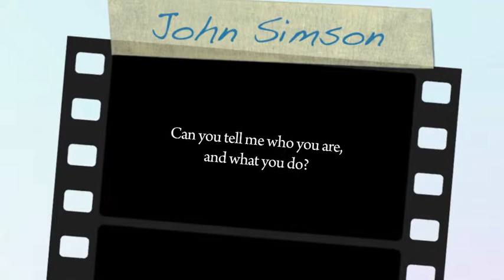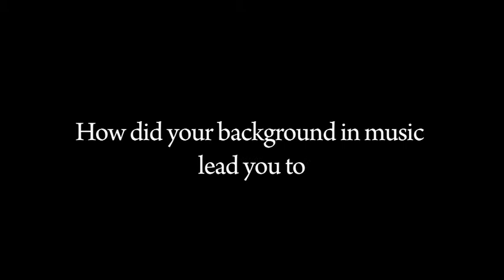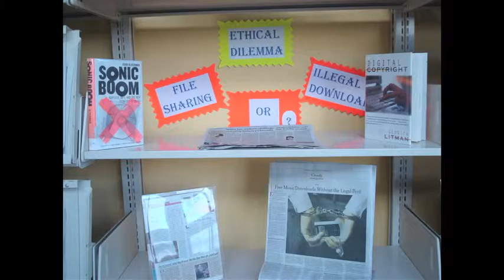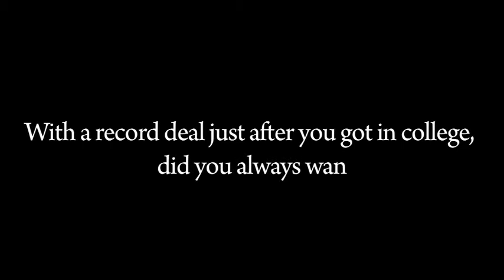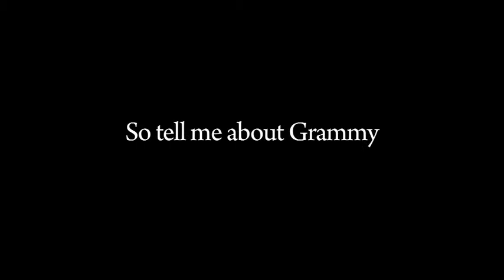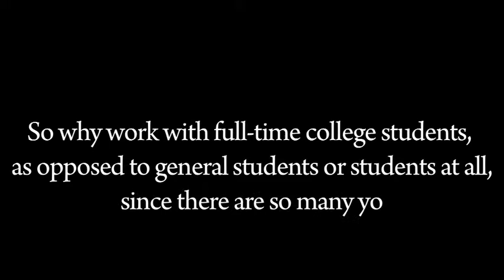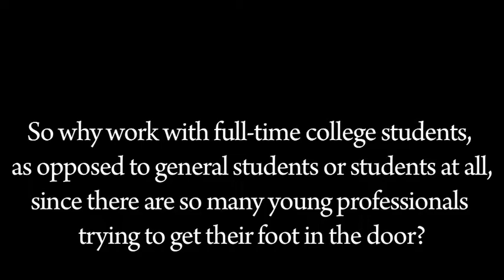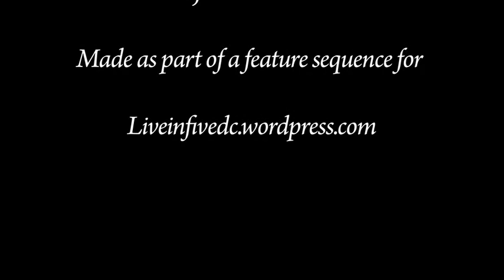LIVEINFIVEDC - John Simson - Grammy 365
LIVEINFIVEDC.wordpress.com is a website that was made for a class semester assignment. In order to learn how to create news for digital media, students had to create and manage a website on a topic of their choosing. For this feature, I highlight music with a cause. John Simson works with the Grammy Association as well as mentors students here on campus who want a career in music business. He is the Washington chapter president of Grammy365. He talks about his background in music, why he works with students and what is most important to him about being a leader.